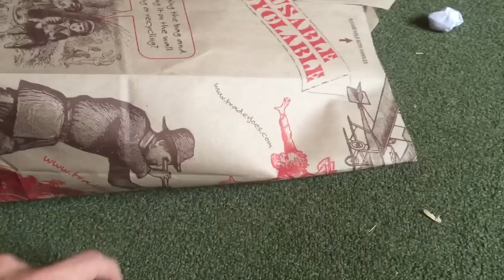VLOG #6 - Working Out on Cold Days - Am I a Narcissist?